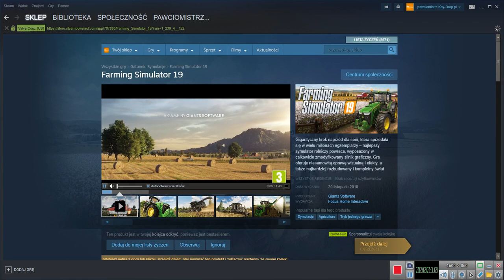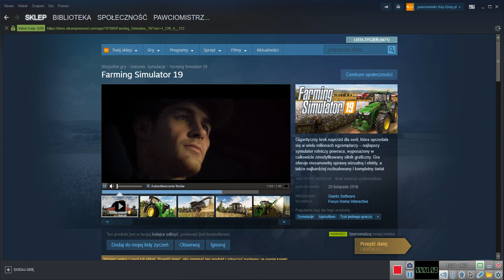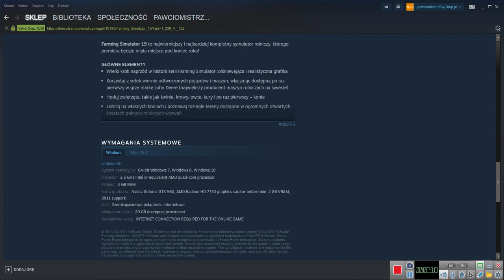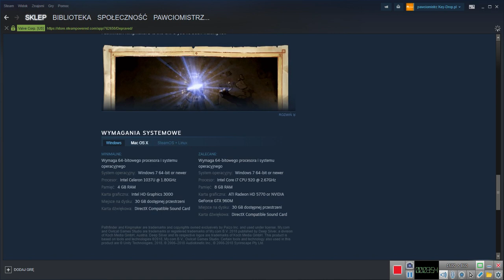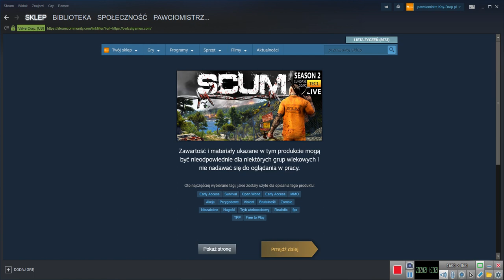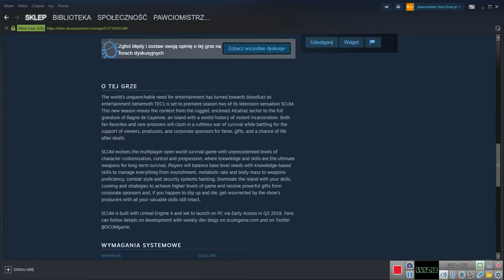GRY PRZED PREMIEROWE